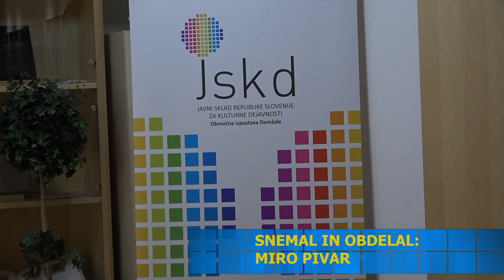MEŠANI PEVSKI ZBOR KLAS GROBLJE, KULTURNA DRUŠTVA SE PREDSTAVIJO, KNJIŽNICA DOMŽALE, 22. 3. 2023